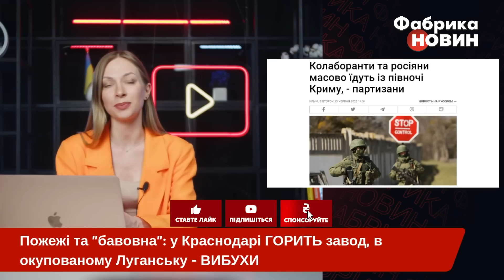⚡️АТАКУВАЛИ ЛУГАНСЬК. 12 ВИБУХІВ у КУРСЬКІЙ ОБЛАСТІ. Палає НАФТОВИЙ ЗАВОД у Росії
Серія вибухів на окупованих територіях України та у Російській Федерації. Зокрема були знищені деякі цілі у Луганській та Запорізькій області. Щодо Росії - там сьогодні палає нафтовий завод у Краснодарі, а також серія прильотів у Курській області. Усі деталі зібрали в одному сюжеті на ютуб-каналі "Фабрика новин".